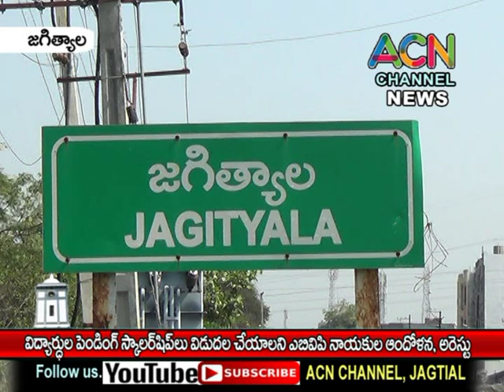జగిత్యాల జిల్లా : విద్యార్థుల పెండింగ్ స్కాలర్ షిప్ లని విడుదల చేయాలని ABVP నాయకుల ఆందోళ, అరెస్టు